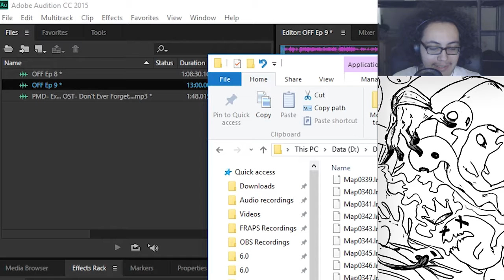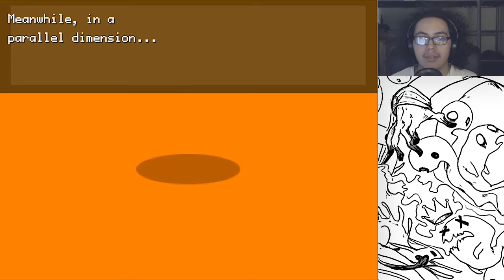OFF : Episode 09 - True Purification? (w/ facecam) [FINALE w/ ALL ENDINGS]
IN TODAY'S EPISODE OF OFF, we finish up the gamel!!! If you have enjoyed the series, be sure to drop a like as well as a comment!! :]